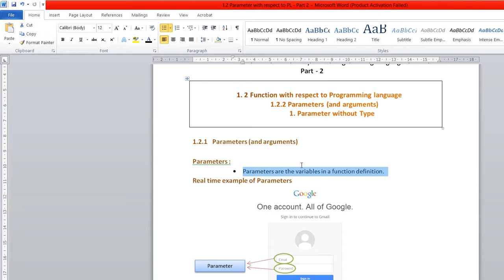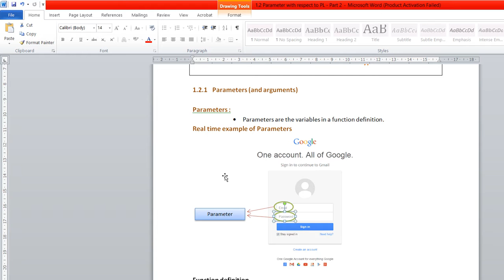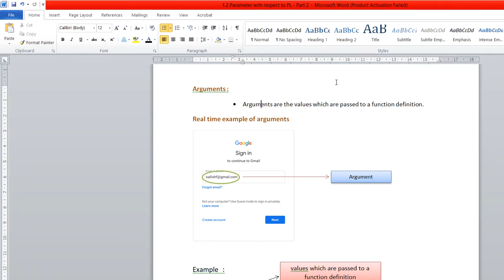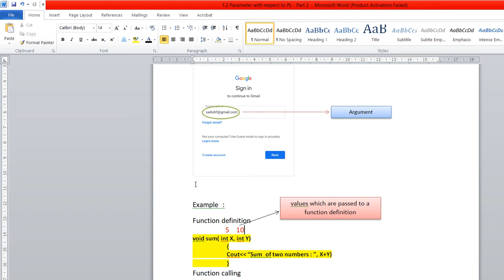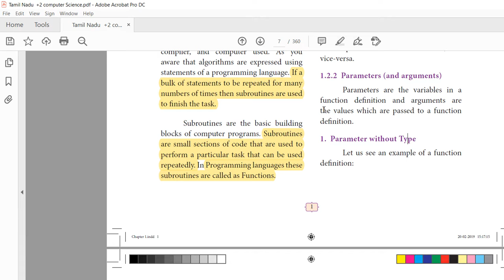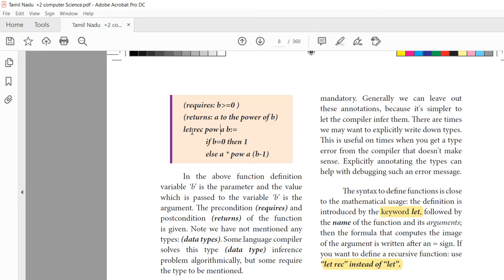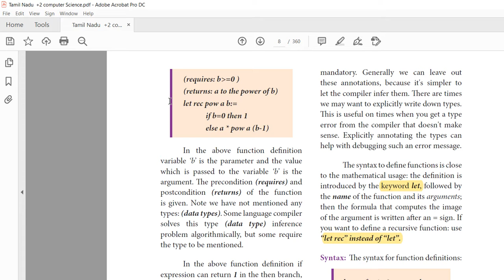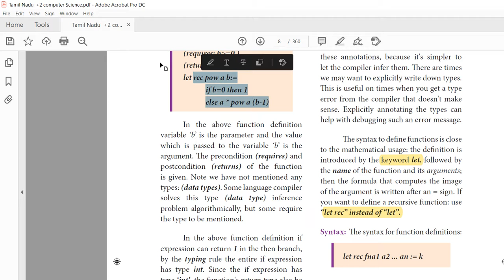12th Standard-Computer Science-Function-Parameter-Arguments-Parameter Without Type-Part -2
12th Standard-Computer Science-Function-Parameter-Arguments-Parameter Without Type-Part -2